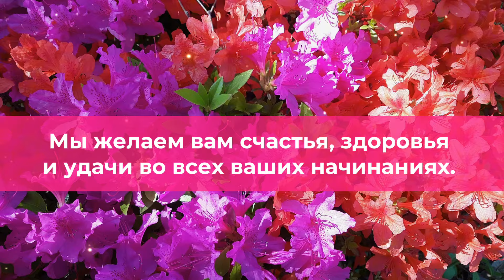Поздравление с 8 Марта